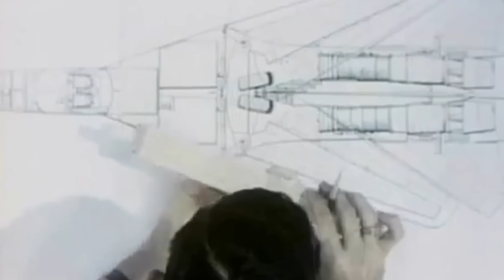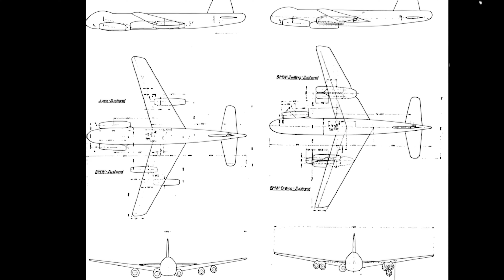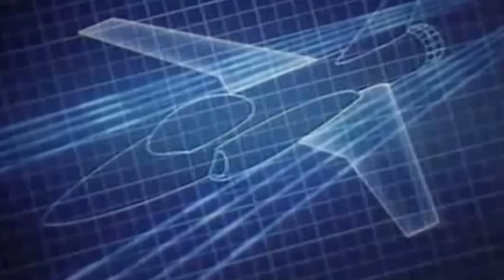The Su-47 Berkut | Extreme Super Maneuverable Dogfighter | Short Documentary